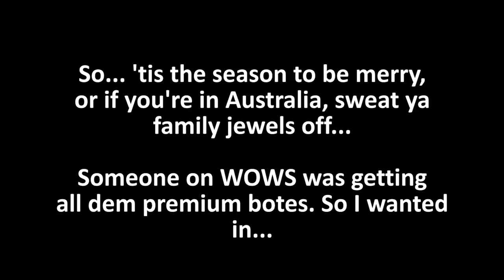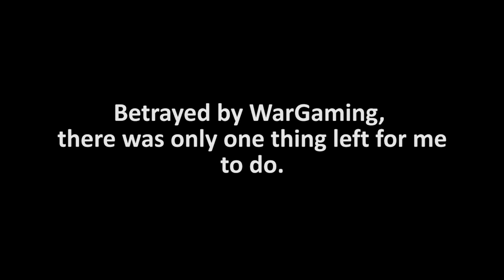World of Warships: When RNG trolls you hard...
Previously, on World of Warships... This video had someone get premium ships and stuff, so I wanted in on the goodies and this is what I get.

THREE LOTS OF FUCKING BARRELS OF FUCKING SHIP CAMO.

Damn russian game RNG bias.